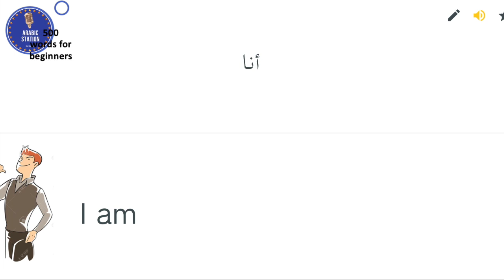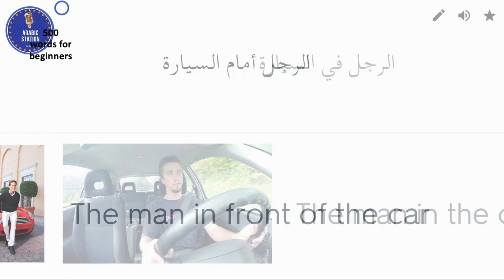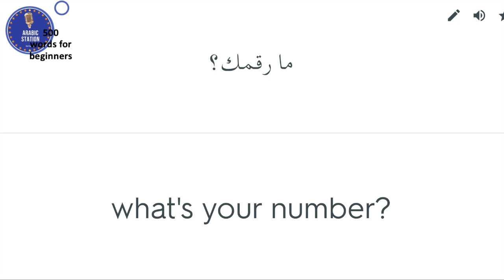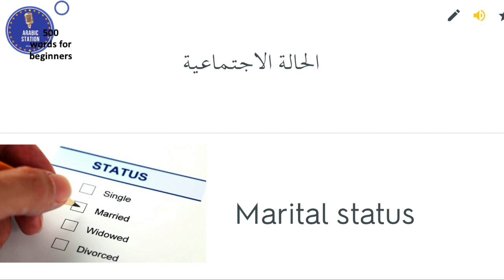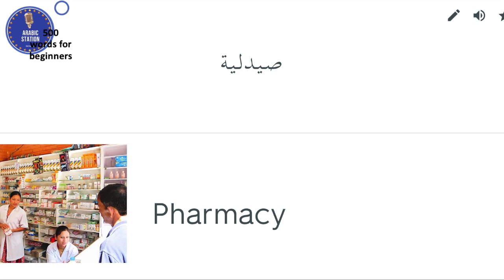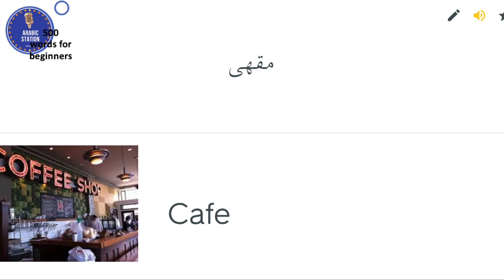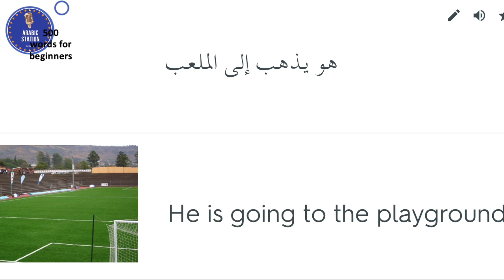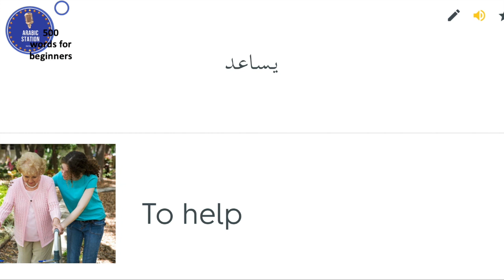500 Words Every Arabic/ English Beginner Must Know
Learn 500 Words Every Arabic Beginner Must Know

In this video, we will teach you the most common 500 Arabic words that you must know if you're a an absolute beginner.
This is The RIGHT place to start if you want to learn Arabic, and improve both your listening and speaking skills.

Learn Arabic while you SLEEP - Fast vocabulary increase - 学习英语睡觉 - -تعلم العربية في النوم

Learn Arabic Sleeping: Increase your vocabulary in a fast way.
There is a proven way to accelerate your learning and retain more vocabulary by listening to conversations in Arabic while you sleep. Learning Arabic while you sleep is real and fast!

تعلم الانجليزية خلال نومك أو خلال وقت فراغك، لا تبحث كثيراً في الكتب والمعاجم جمعنا لك كل ما تحتاج إليه في هذا الفيديو.
كل الكلمات التي يحتاج إليها متعلم اللغة الانجليزية المبتدئ، حوالي ٥٠٠ كلمة معادة ومكررة عن طريق جمل مختلفة، ستحب الأمر كثيراً.
هذه طريقة مثبتة وفعالة لتسريع حفظك للكلمات والاحتفاظ بالمزيد من المفردات عن طريق الاستماع إلي الكلمات والجمل المكررة بأسلوب معين.

学习英语睡觉 - 有一种行之有效的方法可以通过在您睡觉时听英语会话来加速您的学习并保留更多的词汇量。 在您睡觉的同时学习英语真实而快速！

Aprender Inglés Mientras Duermes: Hay una manera comprobada de acelerar su aprendizaje y retener más vocabulario a través de la audición de conversaciones en Inglés mientras duerme. Aprender Inglés mientras duerme es real y rápido! Aprender inglés durmiendo...

Englisch lernen im Schlaf: Es gibt eine bewährte Methode, um Ihr Lernen zu beschleunigen und mehr Vokabular zu erhalten, indem Sie im Schlaf englische Konversationen anhören. Englisch zu lernen, während Sie schlafen, ist echt und schnell!

Do you want to learn Arabic Sleeping? One of the best ways to learn Arabic is to frequently listen to new words and practice saying them as often as possible, we will combine words with sentences  that will make you learning them and master them very fast!

Easily Increase your Vocabulary Range And Learn New Arabic Words.

 This video will help you improve your Arabic speaking skills, your vocabulary and your Arabic listening skills. Listen to these beginner Arabic words often and practice saying them.

★How To Use Most Successfully★
- Listen to this video with headphones.
- Listen to this video as you are going to sleep.
- Listen to this video while you are driving.
- Listen to this video while you are free.
- Try and clear your mind of all other thoughts
- Repeat the words and meanings out loud if possible
- Visualise the words in your head.
- Leave on as you fall asleep
- Repeat the words you remember throughout your day
- Do this for 30 days to see massive results